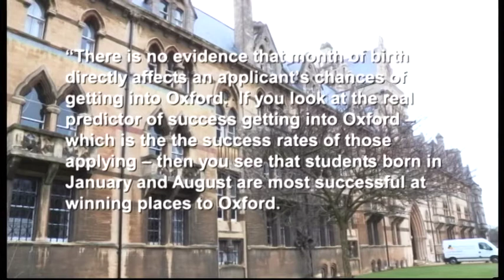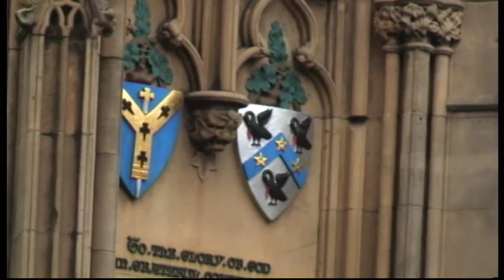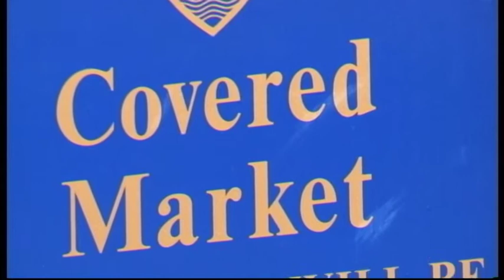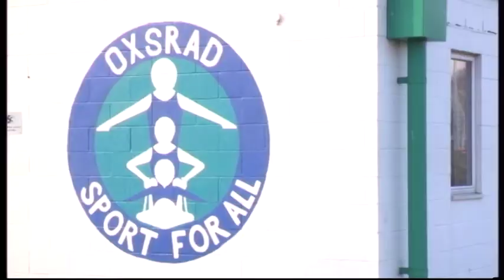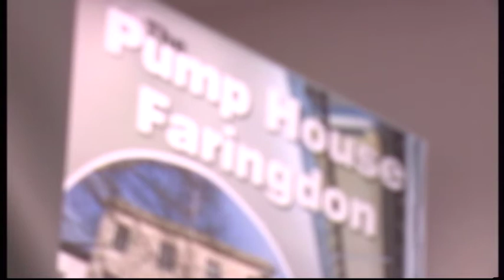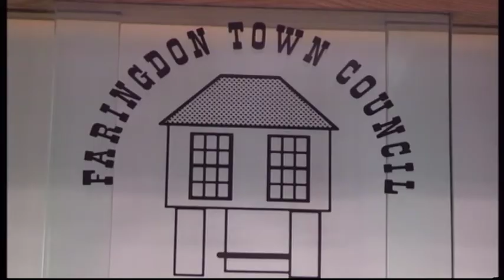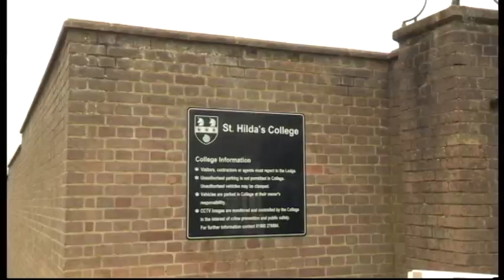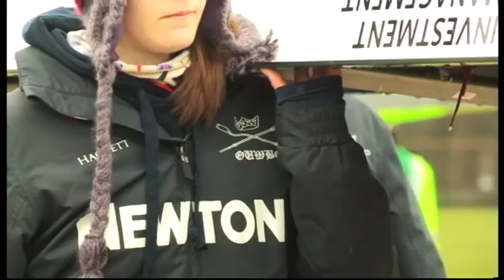Brookes TV Season 7 Episode 9